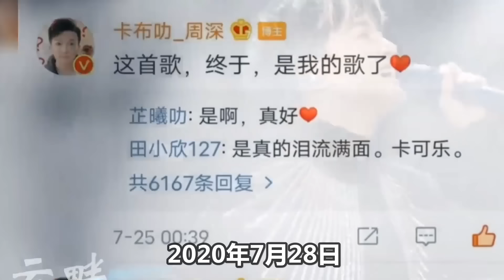【周深】【谭咏麟cue周深】夸赞深深飙高音很牛！！周深惊现古巨基演唱会！《化身孤岛的鲸》与周深的缘分！